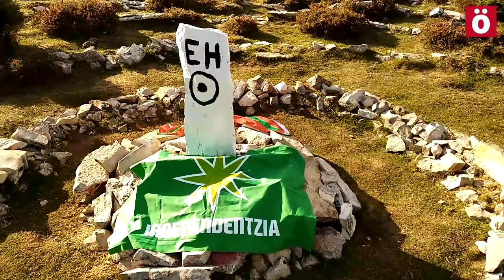EHkoerdigunea zutik!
Euskal Herriko Erdigunean kokatzen den mugarria erasotu zuten pasa den asteburuan faxistek. Independentistak Sareak mugarria txukundu du berriz ere, Espainiako ikurraren koloreak kenduz.